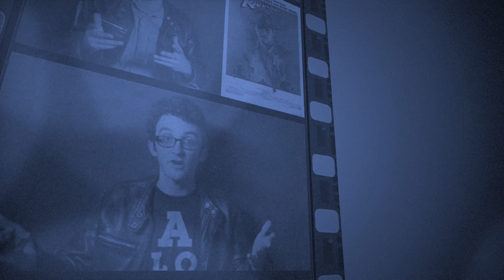YOJIMBO (用心棒) (1961) Retro Movie Review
This review was definitely a lone time coming considering that it's one of my favorite movies of all time. This is my review for the 1961 Japanese masterpiece, "YOJIMBO" starring Toshiro Mifune, Tatsuya Nakadai, Yoko Tsukasa, Isuzu Yamada, Daisuke Katō, Takashi Shimura, Kamatari Fujiwara, Atsushi Watanabe, directed by Akira Kurosawa